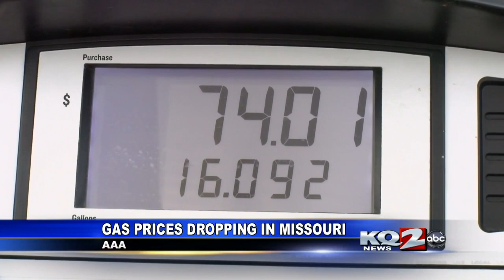Gas prices dropping in Missouri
According to AAA, the statewide average for a gallon of gas is $2.93.